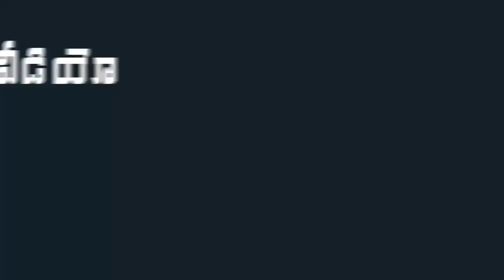మినిస్టర్ రోజా మాట్లాడుతుంటే కిషన్ రెడ్డి రియాక్షన్ చూడండి | Minister Roja Speech | Indiontvnews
మినిస్టర్ రోజా మాట్లాడుతుంటే కిషన్ రెడ్డి రియాక్షన్ చూడండి. Minister Roja Speech.